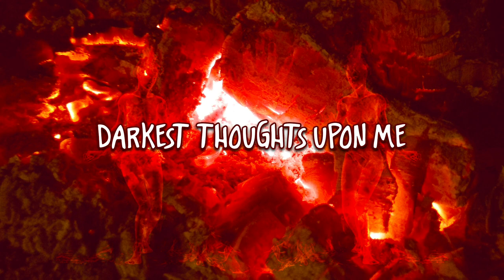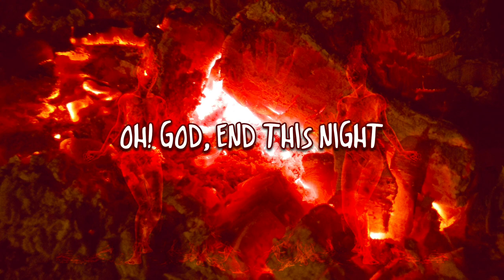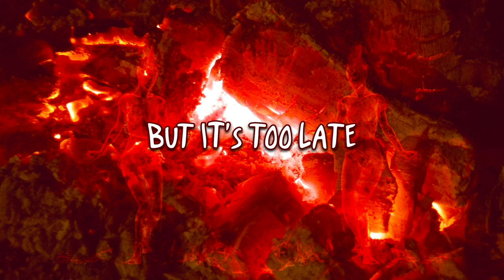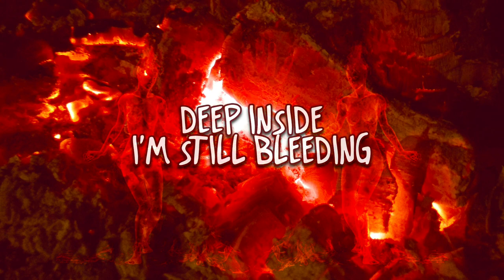Morgolinth : Still Bleeding (Official Lyric Video)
Morgolinth is a heavy doom metal band formed in Ioannina, Greece in 2017 by bassisit and composer Vasilios Manthos. During the search for members, guitarist and composer Nikolaos Pospotikis joined the band. Manthos and Pospotikis are the permanent and key members of Morgolinth.
MORGOLINTH
CRAIG CAIRNS - Vocals
NICK POSPOTIKIS – Guitars
VASILIOS MANTHOS – Bass
EVAGGELOS GOULAS – Drums

Lyrics : MANTHOS
Produced by TASOS PAPPAS
Recorded at 47 Truck audio studios. August 2021
Lyric video by CLAIRE HARTOYO
Fotos (except Craig Cairns’ foto) by GEORGE MANTHOS